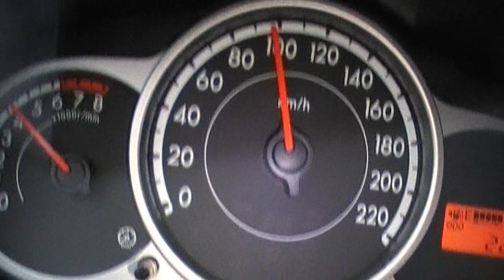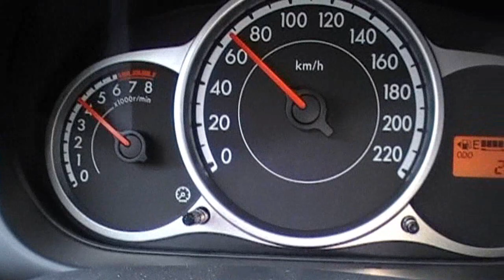Mazda 2 1.3 Bifuel Sound & Acceleration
@ Budel-Dorplein

Specifications:
Mazda 2 1.3 Bifuel
1.3 4 cilinder
75pk, 119nm
0-100 km/h: 14,9